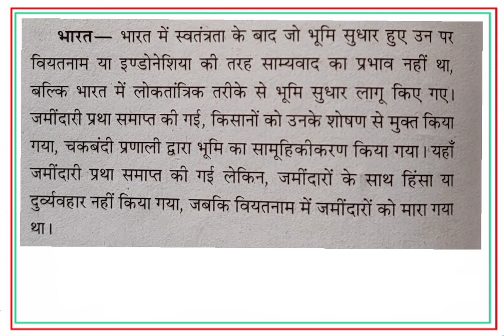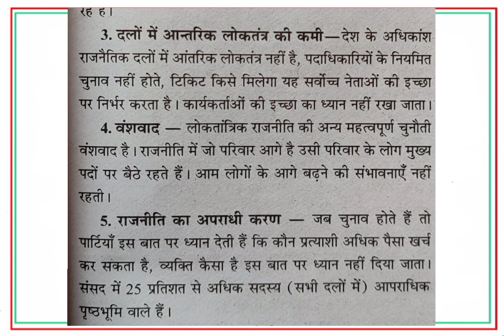कक्षा-10वीं 🔥सामाजिक विज्ञान असाइनमेंट जनवरी माह, Class -10th Social Science Assignment January mont